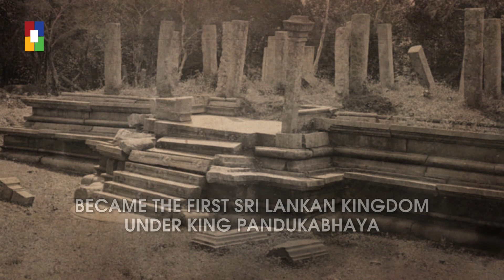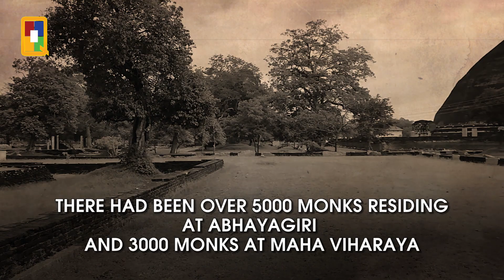History of Buddhist Education and Sri Lanka's earliest education centers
Did you know "Mahavihara" and “Abhayagiri” monasteries in ancient Sri Lanka were regarded as the most sophisticated universities in Southern Asia by 400 AD? Perhaps they were the second oldest Universities to be established in Asia after Takshashila University in ancient India (600 BC - 500 BC).

A journey through Quadrangles with hsbc in search of Sri Lanka's history of education